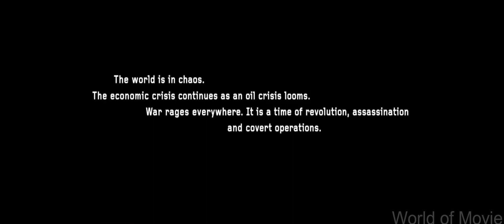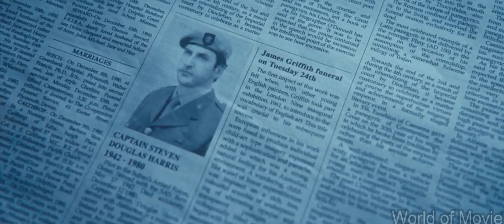Sheikh Takes One Of The Members Of The Gang Hostage, But The Gang Has A Plan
This video may spoil parts of the movie 🚨🚨🚨

in this video I'll tell you the story of Killer Elite movie